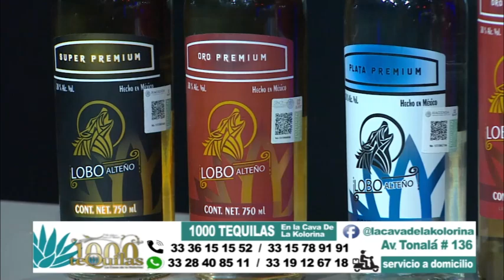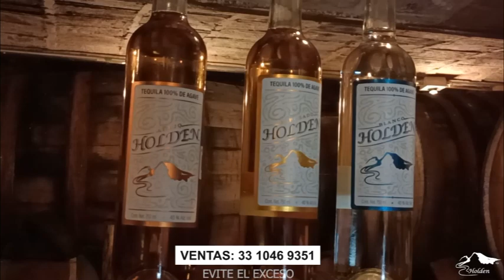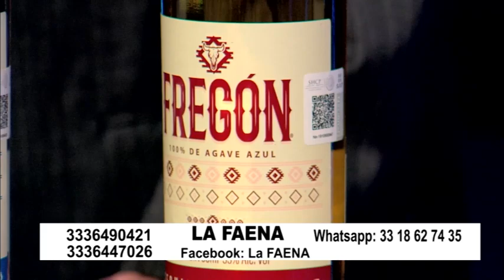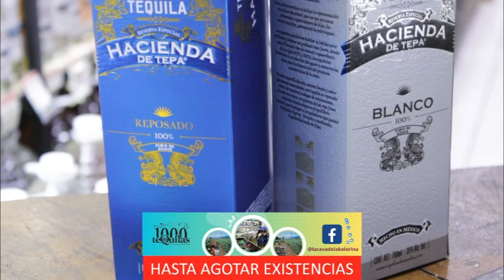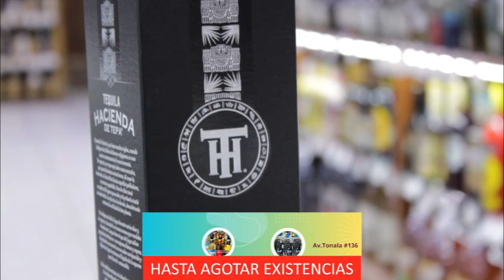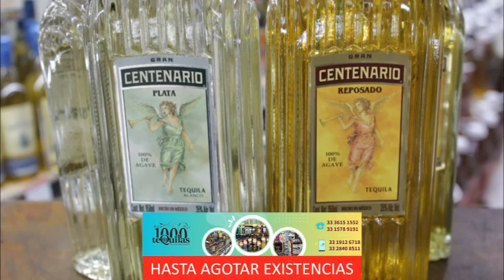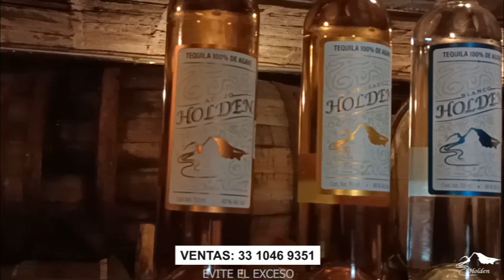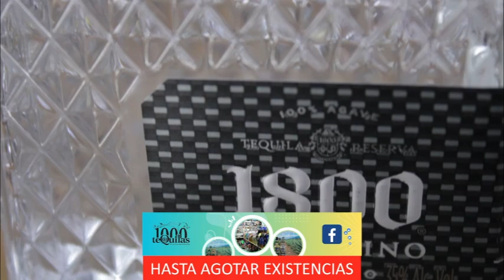DE QUE TE RÍES, TE RÍES... A W*BO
Kolorina's Night Show 36 años en TELEVISA UNIVISION.
Con los mejores artistas, elenco de primera, nuevos valores, sketches y sana diversión para toda la familia!
Todos los viernes a las 11 de la noche, Televisa Guadalajara Canal 4.